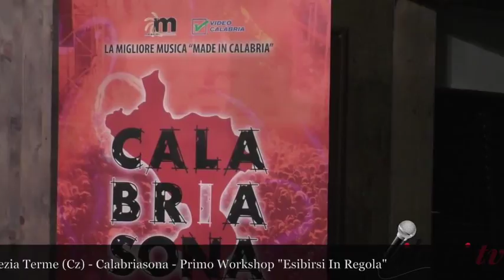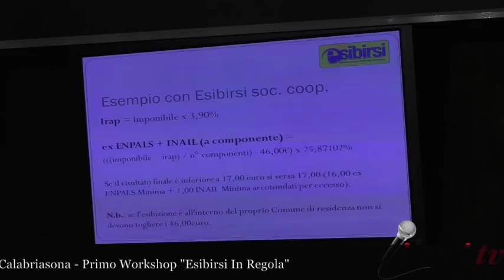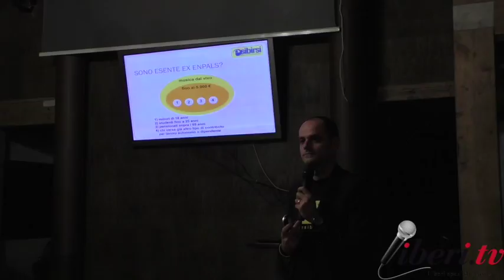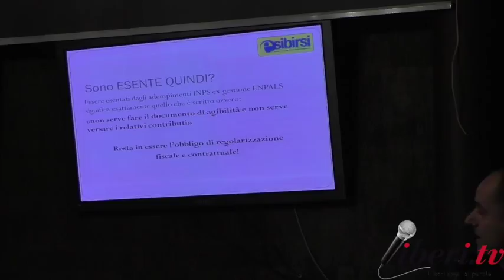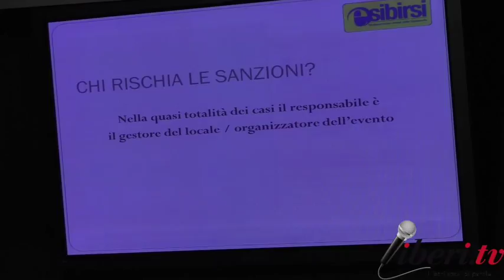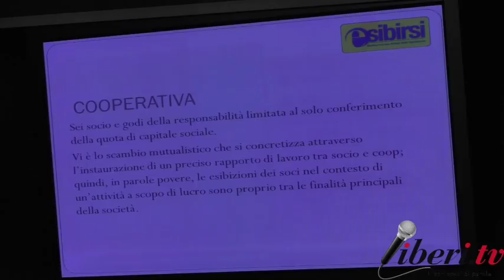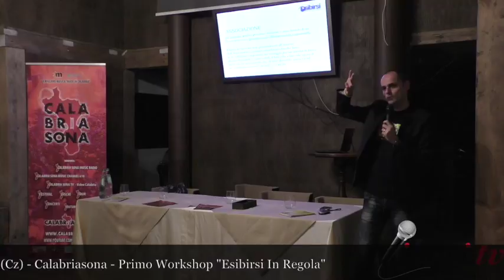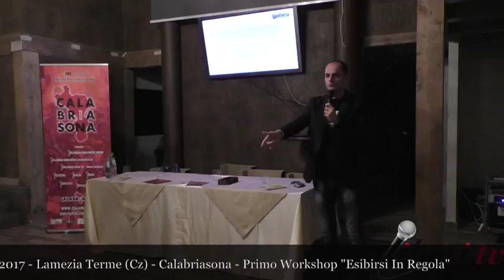CALABRIASONA: Primo Workshop "Esibirsi In Regola" (Lamezia Terme)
CALABRIASONA organizza il Primo Workshop "Esibirsi In Regola".
Seminario di formazione e regole per un corretto intrattenimento, obblighi, diritti e doveri dei professionisti dello spettacolo

Lamezia Terme (Cz) 10 novembre 2017.

Interventi:
Giuseppe Marasco: Coordinatore generale del circuito Calabriasona
Giuliano Biasin: Co-fondatore e Vice Presidente di Esibirsi Soc. Coop.

Argomenti trattati:
– Agibilità INPS ex Gestione Enpals: Cos’è e quanto costa
– Esente o non Esente, questo è il dilemma
– Musica dal Vivo: Definizione
– Cosa significa essere esenti?
– Ma se dichiaro di esibirmi gratis?
– I controlli sulla regolarità degli artisti
– Sanzioni
– Cooperativa VS Associazione: le differenze
– IVA al 10% o al 22% – differenza tra concerto e intrattenimento
– Detrazione dell’IVA in una Cooperativa Musicale: cosa e come
– La SIAE (cenni)
– Domande libere